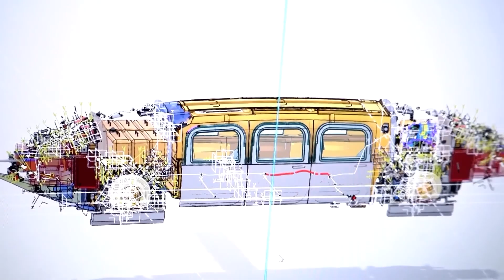SWC | Przegląd wideo 319 | Ekosystem społeczny typu venture capital Sky World Community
00:00 - Zapowiedź
00:44 - Promocja projektu technologii strunowych w Indiach
01:05 - Akcja promocyjna dla partnerów z okazji rocznicy urodzin Anatoliego Unitskiego
01:29 - Delegacja z rosyjskiej uczelni technicznej odwiedziła U-Es-Ti